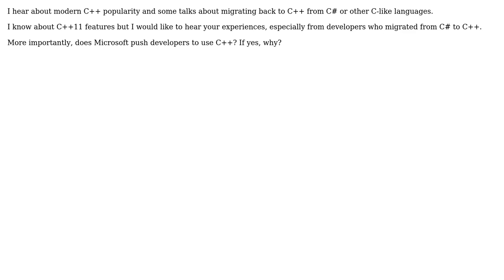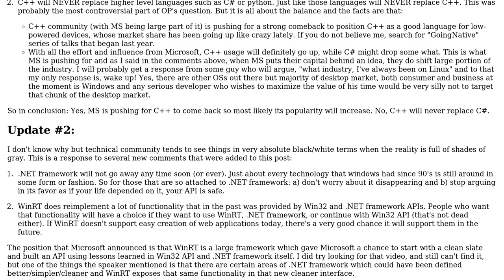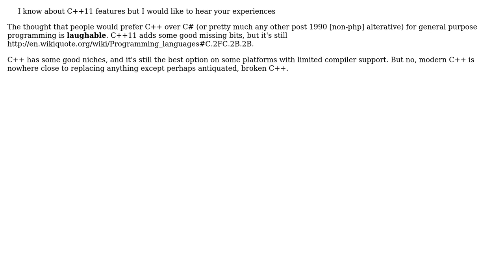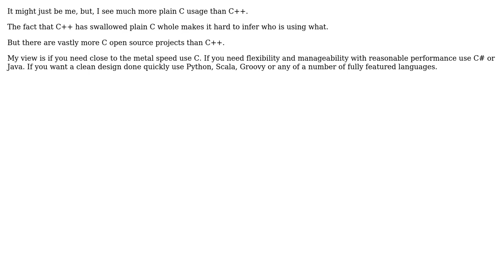Software Engineering: Is modern C++ replacing C#? Is Microsoft pushing developers to adopt C++?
With thanks & praise to God, and with thanks to the many people who have made this project possible! | Content (except music & images) licensed under CC BY-SA | Music | Images & others | With thanks to user Telastyn user rotman user linquize user James Anderson user Jaak user DXM user Daniel Little user Amir Karimi and the Stack Exchange Network Trademarks are property of their respective owners. You are responsible for your own actions.